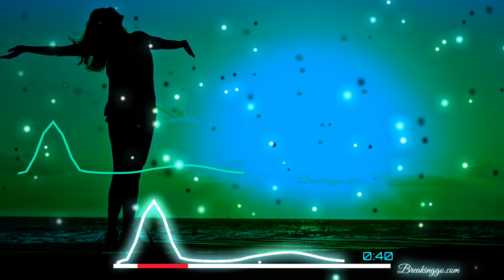FAST CAR DJ RECO KHEN REMIX TEAM STROKER